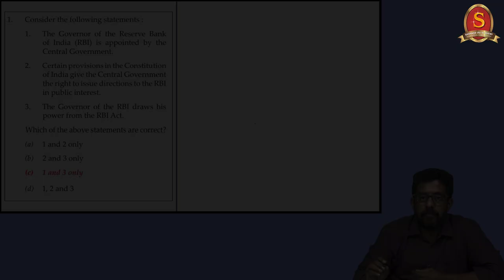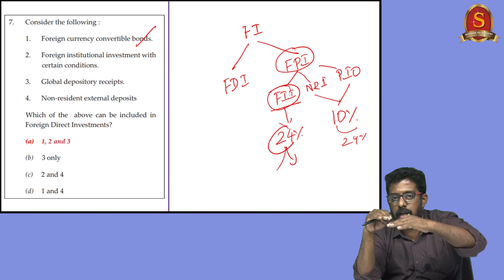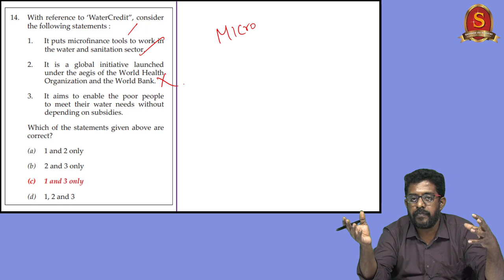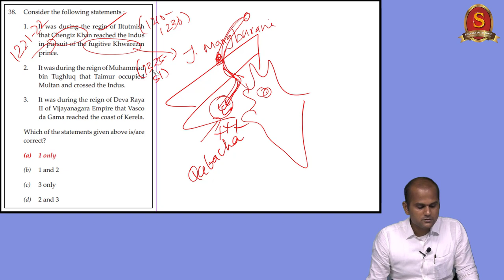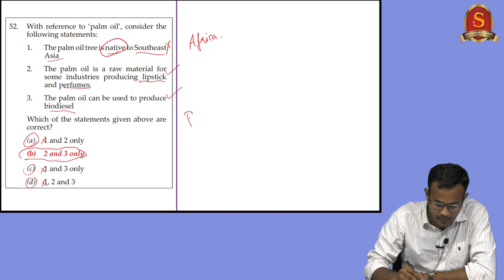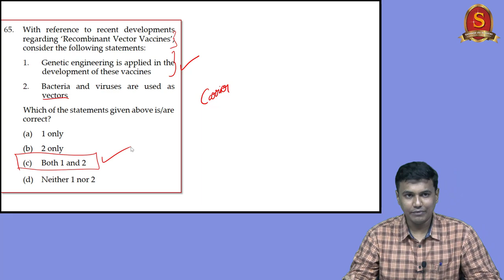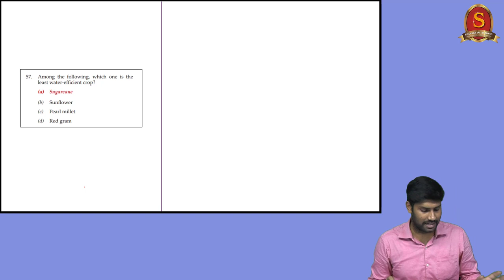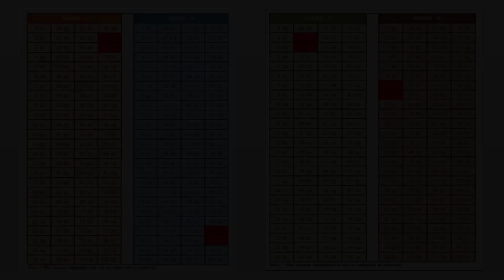UPSC Prelims 2021 Discussion || Shankar IAS Academy || IASParliament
In this video, our expert faculties have discussed at length the question paper for UPSC Prelims 2021. This session will be very much helpful for all those who attempted Prelims 2021 and who will be appearing in coming years. The faculties explain how to arrive at the correct answers and also how to eliminate statements as per the demand of the questions.

Make use of this wonderful opportunity.